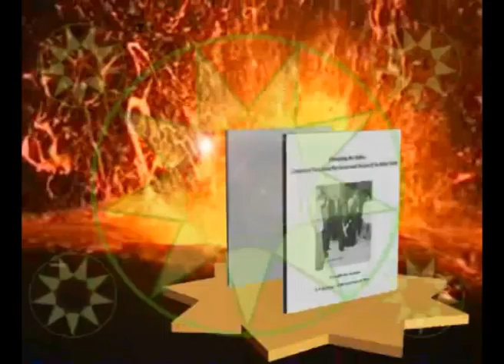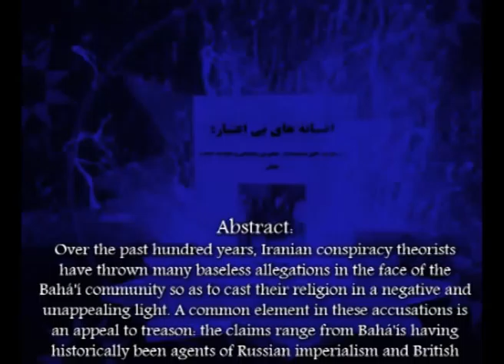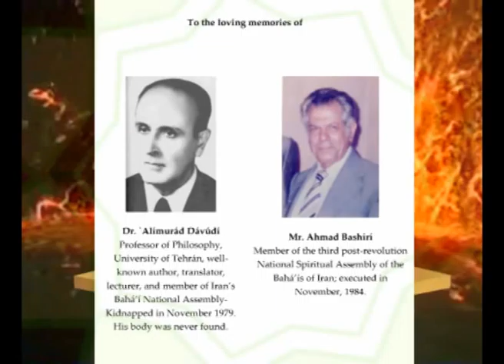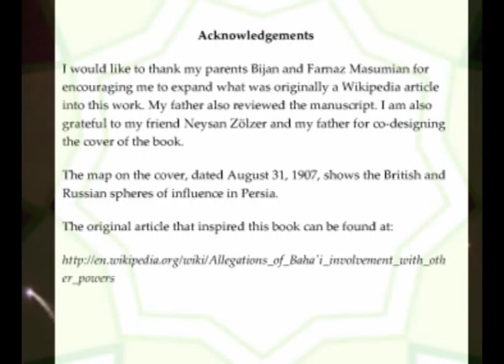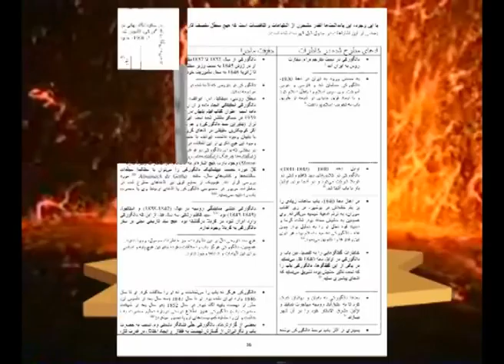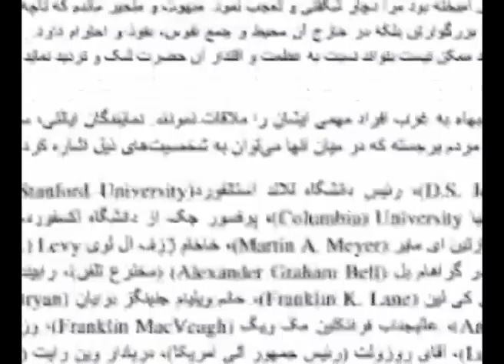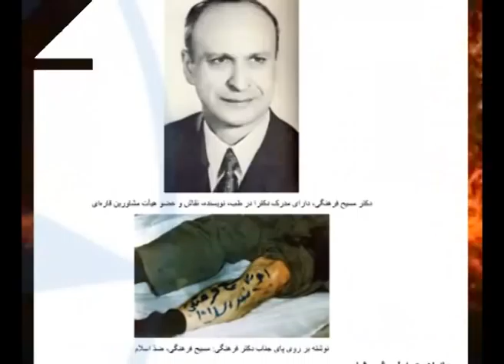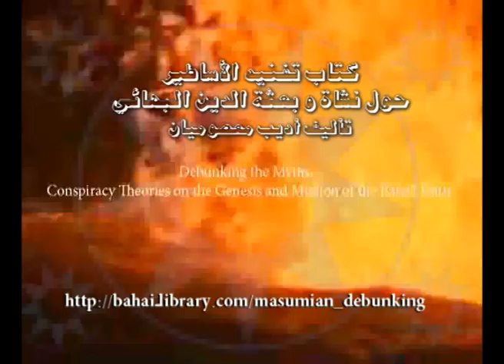Debunking the Myths كتاب تفنيد الاساطير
Debunking the Myths: Conspiracy Theories on the Genesis and Mission of the Bahá'í Faith By Adib Masumian
TO DOWNLOAD THIS BOOK PDF ENGLISH AND PERSION VERSION
كتاب تفنيد الاساطير  لأديب معصوميان في رد الشبهات و الأباطيل التي اختلقها أعداء الأمر المبارك و بيان حقيقة التاريخ البهائي الصحيح